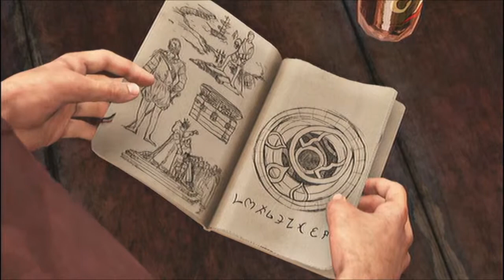Playing: Uncharted 3! Part 2: Terrible Museum Security & Agent Smith!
I continue my blind-playthrough of Uncharted 3.
It's the second episode in the award-winning documentary "Stalker Beggar Kids"! In this episode, we follow a kid who sjust refuses to leave a simple man alone with his woman!
I do die a few times, due to unavoidable changes in the stratosphere, but yeah, enjoy!